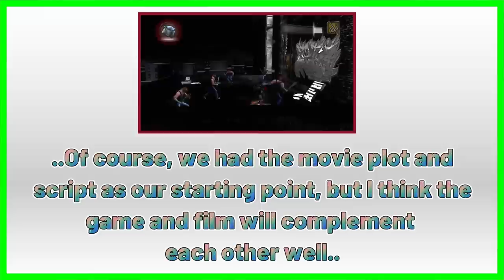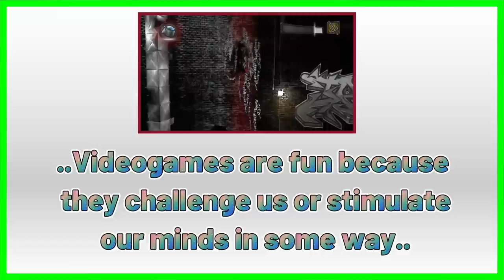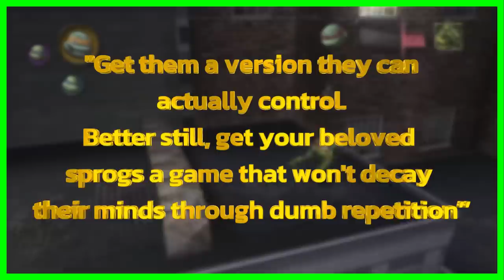This TMNT Game Was Horrible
In today's video, we look back and when the TMNT video game license was passed from Konami to Ubisoft in 2007. Ubisoft launched a console game to tie in with the release of a new CG movie, lets look back at this time.

Produced & Voiced by THGM

TMNT 2007 walkthrough 100% - Techno Ninjutsu A+ run
Ganging Up

TMNT - The Movie (Game) Part 1 - Mystical Jungle - Leonardo
TheRealDapzero

TMNT - The Movie (Game) Part 2 - Vigilantism - Nightwatcher
TheRealDapzero

TMNT - Xbox 360 / Ps3 Gameplay (2007)
JohnGodgamesHD

John DiMaggio (Futurama's Bender) Reviews Impressions of His Voices | Vanity Fair
Vanity Fair

TMNT 2007 walkthrough 100% - Ninja Tag Time A+ run
Ganging Up

Prince of Persia: The Two Thrones PS2 Gameplay HD (PCSX2)
xtimelessGaming

That Time Greg Baldwin did the Monster Mash with a Puppet at Stan Lee's LA Comic Con
The Nerd Soapbox

Chris Evans Is PEOPLE's 2022 Sexiest Man Alive: “My Mom Will Be So Happy" | PEOPLE
People

friends' Actor Mitchell Whitfield Spills Romance Scene Secrets | TODAY
TODAY

Mike Kelley
Parkett Art

TMNT - Teenage Mutant Ninja Turtles PSP Playthrough - Ubisoft Ruined My Childhood Heroes
Braindead Entertainment